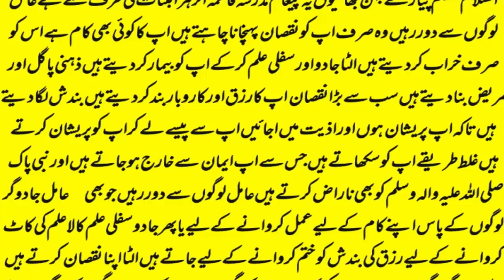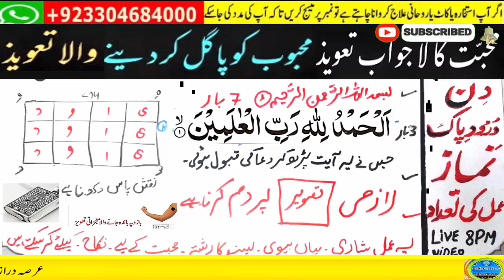wazifa for love | Ya Wadoodo | Mohabbat Ka Wazifa | love back | love marriage #